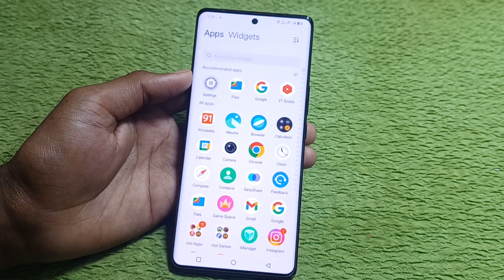How To Full Display Setting In Vivo V40 5g | Vivo V40 5g me swipe gesture navigation setting